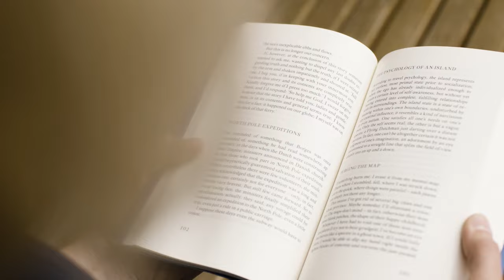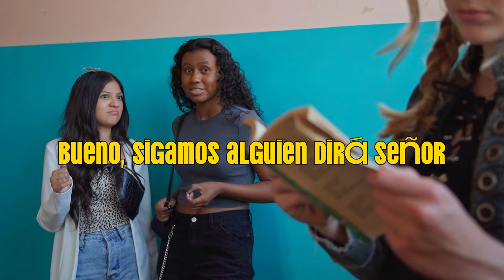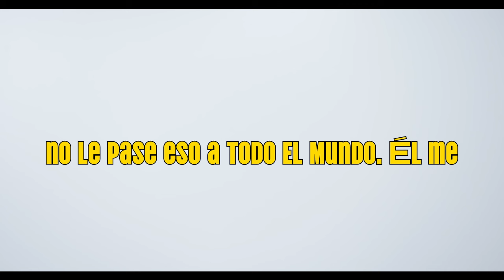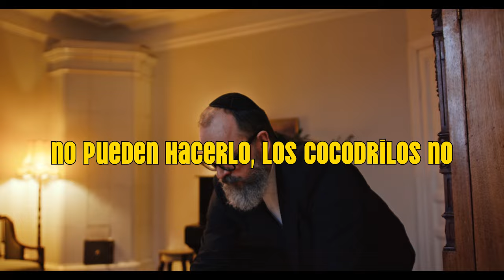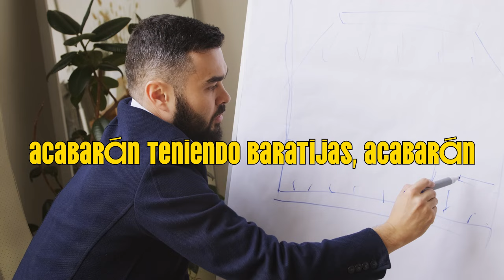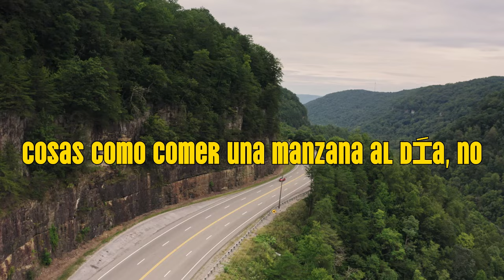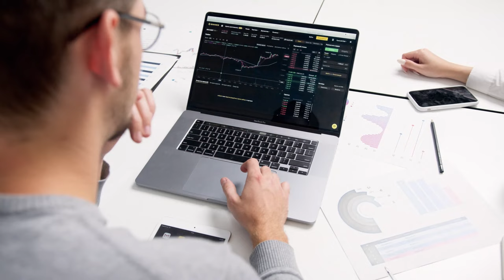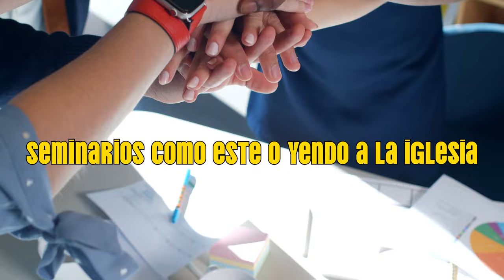JIM ROHN | LECCIONES DEL LIBRO "EL HOMBRE MÁS RICO DE BABILONIA"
•Los consumidores que utilizan Fórmula 1 de Herbalife® dos veces al día como parte de un estilo de vida saludable pueden perder entre medio Kilo y 1 Kilo por semana.
• Los logros representan el  1 % de los distribuidores. En el caso de los ingresos generalmente previstos, véase la declaración de indemnización bruta media en Herbalife.com.